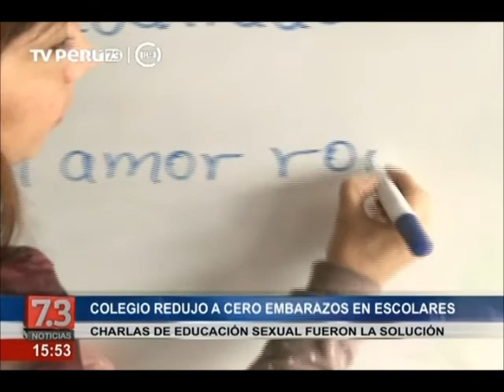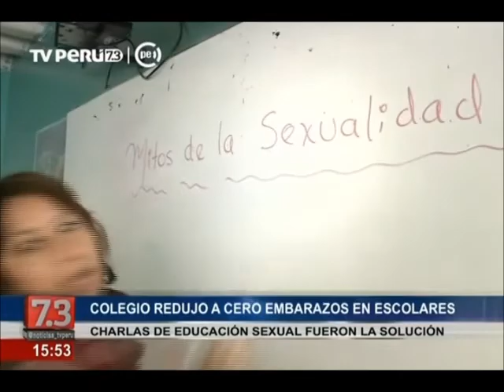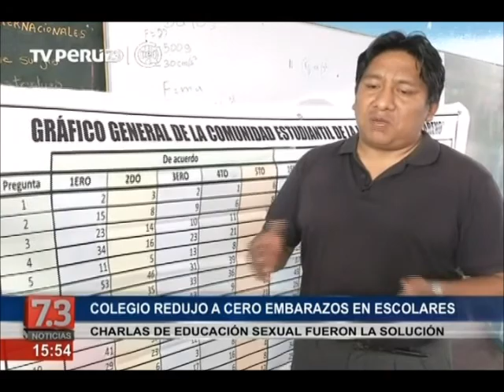Colegio redujo a cero embarazos en escolares